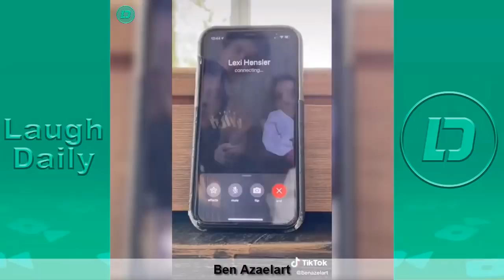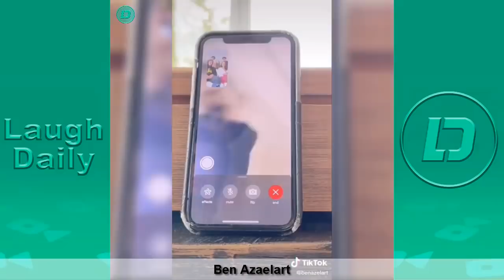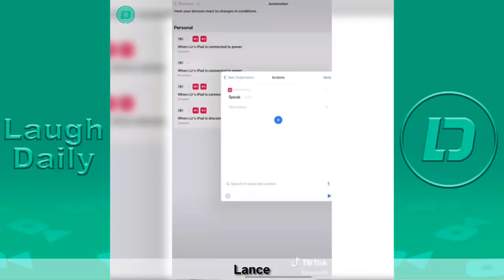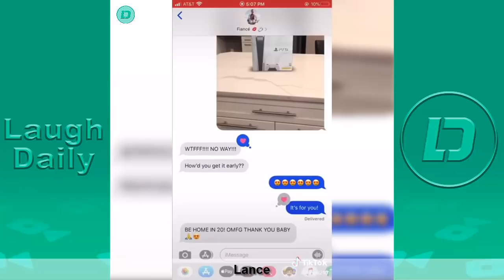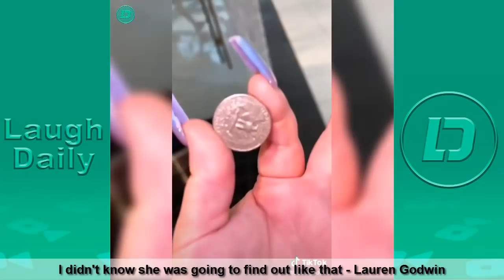New TikTok Videos December 2020 Part 2 | Funny TikTok Videos 2020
Funny TikTok Videos December 2020